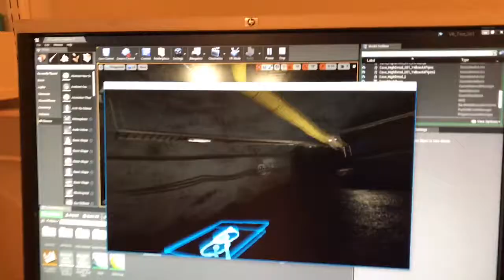SIMS VR Platform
A First sneak peak of the established VR platform in SIMS.